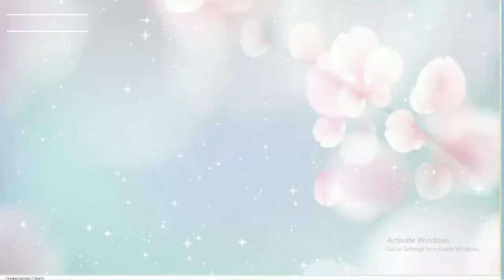How to draw bird on Bottle|| Water colour painting|| Passion2grow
How to draw bird on Bottle|| Water colour painting|| passion
For more videos please click on Channel link.
Passion2grow